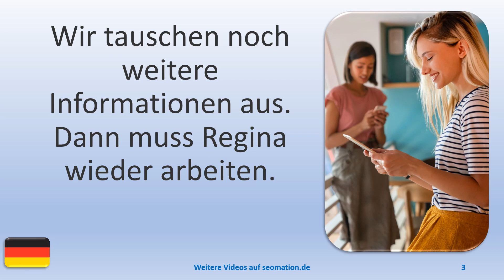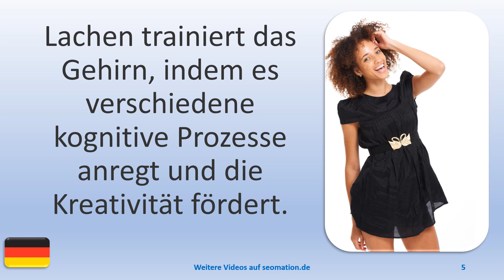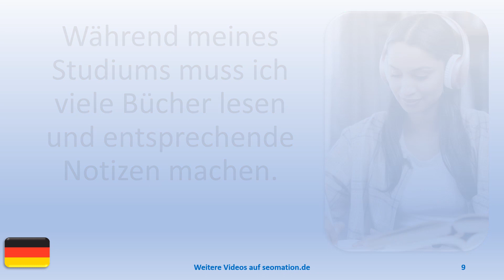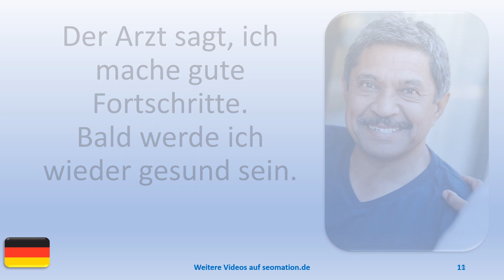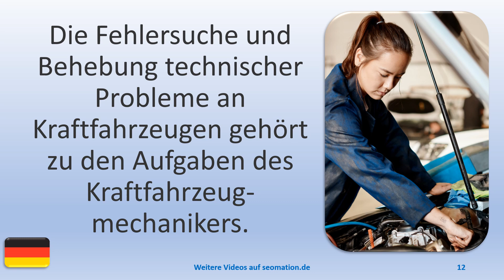▶️4635▶️ Ich lerne Deutsch mit Texten und Bildern in unterschiedlichen Situationen.